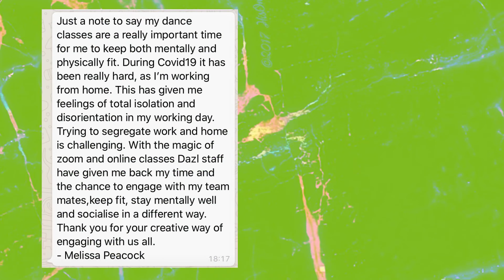DAZL support young people’s mental wellbeing during COVID-19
DAZL support young people’s mental wellbeing during COVID-19 with the support of Leeds Public Health and National Lottery Community Fund. Reducing inequalities, sporting mental and physical wellbeing of children and families across Leeds.